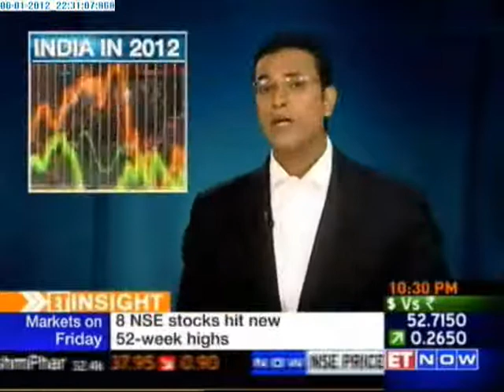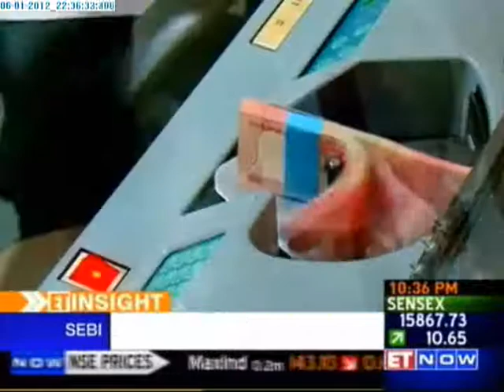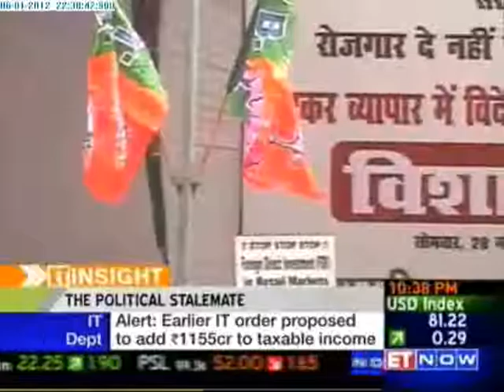ET INSIGHT - The good, the bad & the ugly. India in 2012 - Part 1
2011 was a tough year for India. The stock markets lost nearly 25% and the rupee 16%. The GDP growth target has been revised twice last year and is down to 7.5% from 8.5%. add to that a virtual policy paralysis in New Delhi, and what you have is a country that's gone from being an emerging market darling to a pariah. So will the economy have to go through another year of pain? ET Insight gets you that story.